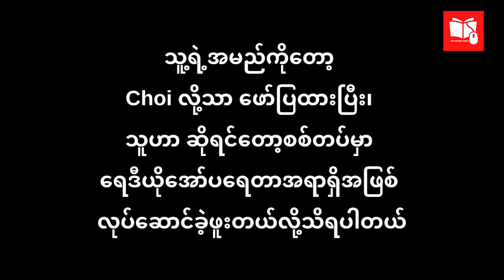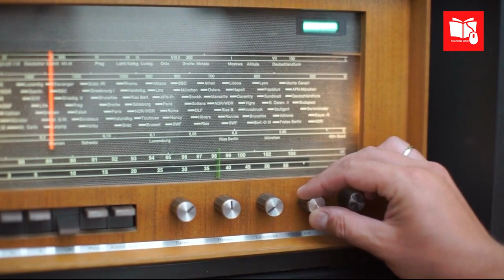မြောက်ကိုရီးယား ရေဒီယိုအစီအစဥ်ကိုနားထောင်မိသူကို အပြစ်ပေးမူဖြစ်ပွား | Knowledge | HTZOO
ABOUT US:
We create fact video about animals. You can watch a lot of knowledge videos about animals. We guarantee that you will be surprised and leave our channel with a smile on your face!